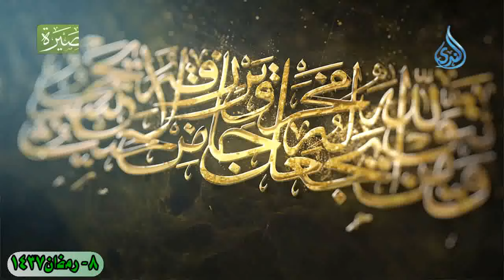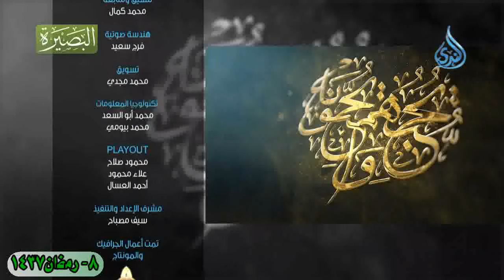الحلقة الثامن من برنامج قصة آية - الحسنة بعشر أمثالها -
الحلقة الثامن من برنامج قصة آية   -  الحسنة بعشر أمثالها - لفضيلة الشيخ الدكتور/ أحمد النقيب  – حفظه الله –